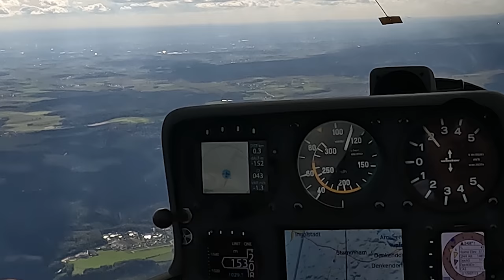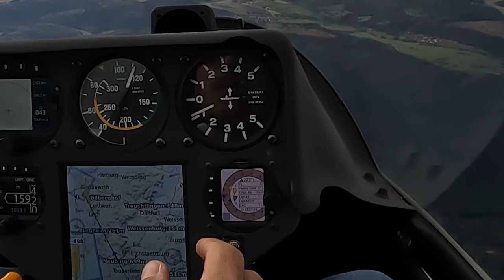RACE against my BROTHER | LS3 vs. ASG29 15m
My brother came up with the idea to make a final glide race back home. 70 km left to Stillberghof airfield. Who will win?

✈️ Get TWO MONTHS of Skysight weather forecast for free if you buy the annual subscription.
SkySight (only available for new customers)*
✈️ The best value for money glide computer: